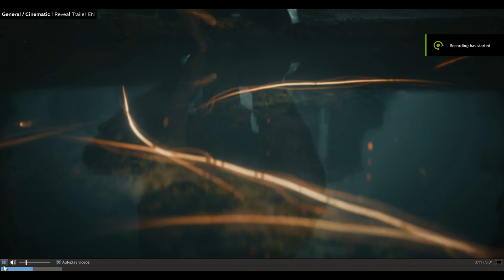"Unveiling the Epic World of The Elder Scrolls Online: Gold Road game trailer" 🌟🎮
Embark on a journey through the enchanting landscapes of The Elder Scrolls Online: Gold Road! 🏰⚔️ Immerse yourself in the rich lore, diverse cultures, and epic adventures that await in this sprawling virtual realm. 🌐✨ Uncover hidden treasures, forge alliances, and challenge powerful foes as you traverse the Gold Road. Are you ready to step into the magical world where every path leads to a new and thrilling adventure? 🚀🔮